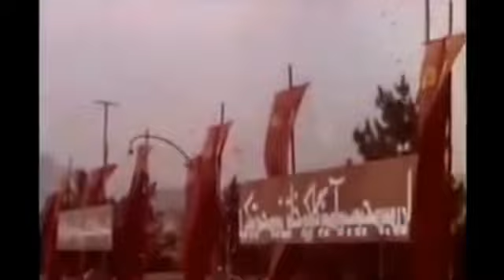Afghanistan in 80s